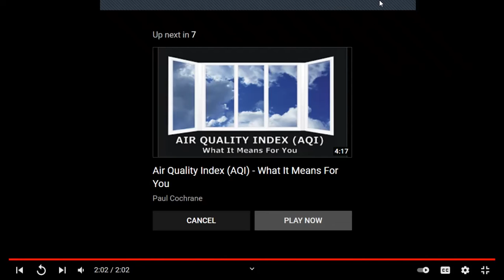Air pollution killing thousands in Kabul, Al jazeera, English with Dr. Nabil Paktin, 11, Feb,2012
Air pollution in Afghanistan's capital is so bad that it is causing a host of health problems.

The Ministry of Health says some 3,000 people a year die because of poor air quality. That is the same as the number of civilians killed in fighting every year.

Al Jazeera's Jennifer Glasse reports from Kabul.

Recently in 2021, Dr. Nabil Paktin, worked as Consultant (Lecturer/ Faculty ) in Avicenna Heart and Lung National Postgraduate Hospital in Kabul,